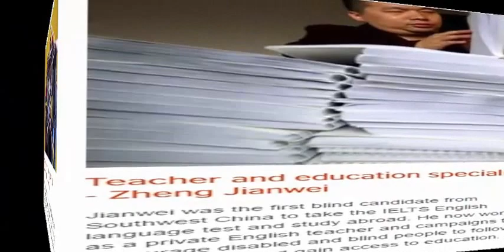Top Ten Education Jobs DC Has Availables (part-43)